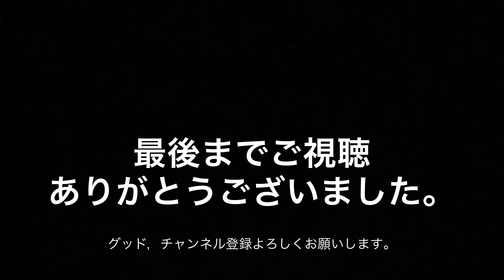4k60fps 鉄橋爆音ジョイント音集(警笛あり)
ミスがあった際再アップロードしました。
4k60fps
荻川駅〜亀田駅間で撮影しました鉄橋爆音ジョイント音集です。